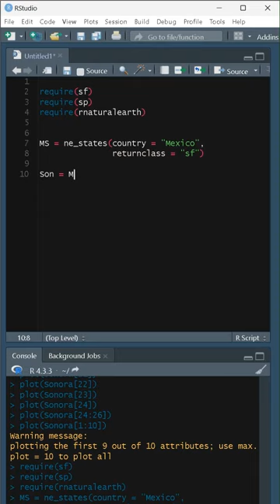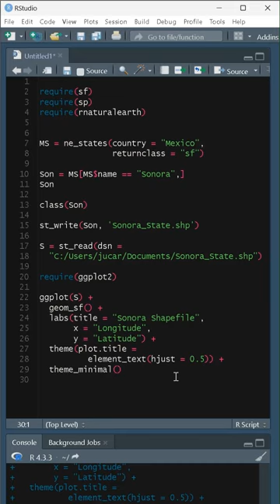Crea tus shapefiles no los descargues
Parece video y naa más, pero es anecdota